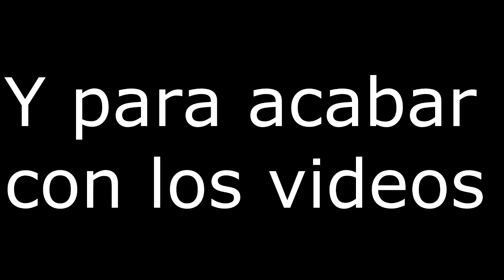Mejores momento es en circuito